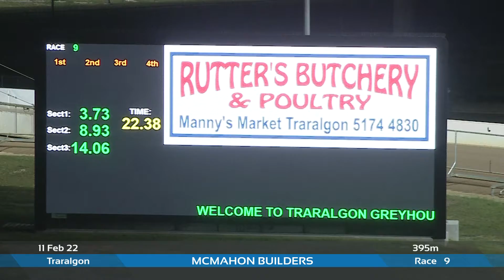TRA FRI 11 FEB 22 R9